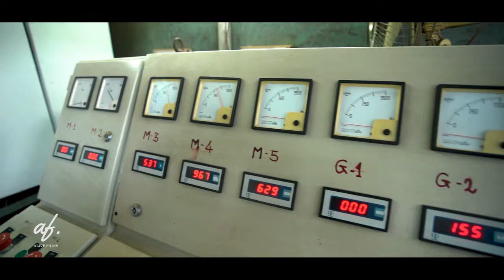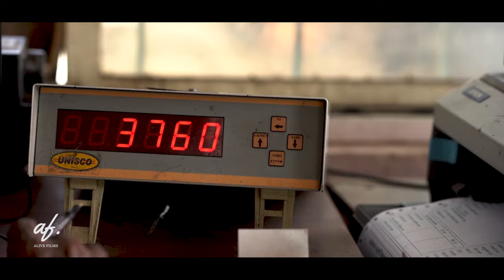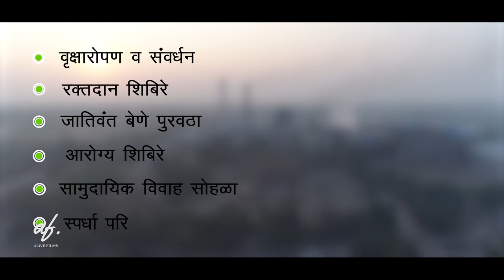Documentary Film for Sugar factory - सहकार महर्षि शिवाजीराव नारायणराव नागवाडे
सहकार महर्षि शिवाजीराव नारायणराव नागवाडे

Film By : Alive Films,Pune
Director : Vishal Nale
DOP : Akash Pisal
Shoot Coordination : Radhika Puri
Script : Professor Kanifnath Pandurang Ugle
Voice Over Artist :  Aniruddha Dadke
Cameraman : Kiran Bharne

Our documentary film making services offer a comprehensive range of professional solutions for individuals, organizations, and businesses looking to create compelling and impactful documentaries. We have a team of experienced filmmakers, producers, and editors who are passionate about storytelling and dedicated to capturing real-life narratives.

Here is an overview of the services we provide:

1. Concept Development: We work closely with our clients to understand their vision and objectives for the documentary. Our team collaborates to brainstorm ideas, research the subject matter, and develop a compelling concept that aligns with your goals.

2. Pre-production: We handle all the necessary preparations before filming begins. This includes scriptwriting, creating storyboards, organizing interviews, scouting locations, securing permits, and assembling the production crew.

3. Production: Our team utilizes state-of-the-art equipment and techniques to capture high-quality footage. We conduct interviews, film observational sequences, and document events, ensuring that we capture the essence of the story while maintaining a visually engaging and professional aesthetic.

4. Post-production: Our skilled editors bring the footage together in the editing suite. We carefully select the best shots, arrange the story in a coherent and captivating manner, and enhance the visuals and audio. Additionally, we can incorporate music, graphics, and other visual effects to elevate the overall production value.

5. Sound Design and Mixing: We prioritize high-quality audio in our documentaries. Our sound engineers clean up the recorded audio, enhance dialogue clarity, and add appropriate sound effects and music to create an immersive auditory experience.

6. Color Grading: We give your documentary a distinct visual style through color grading. This process involves adjusting the colors, contrast, and saturation to enhance the mood, tone, and overall aesthetic of the film.

7. Motion Graphics and Titles: If required, we can create custom motion graphics and titles to introduce key information, names, or locations in an engaging and visually appealing manner.

8. Distribution and Marketing: Once the documentary is complete, we can assist with distribution and marketing strategies. This includes submitting the film to festivals, arranging screenings, creating promotional materials, and optimizing online platforms for wider audience reach.

Throughout the entire process, we maintain open communication with our clients, ensuring that their vision and goals are at the forefront of our work. Our aim is to create thought-provoking and impactful documentaries that resonate with audiences and leave a lasting impression.

Please note that the specifics of our services can be tailored to meet your unique requirements and budget.

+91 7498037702